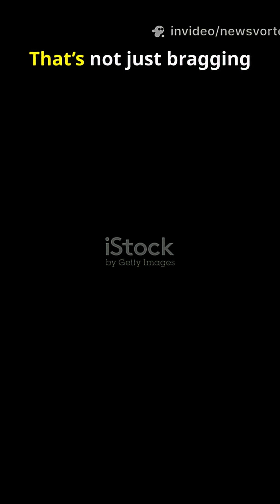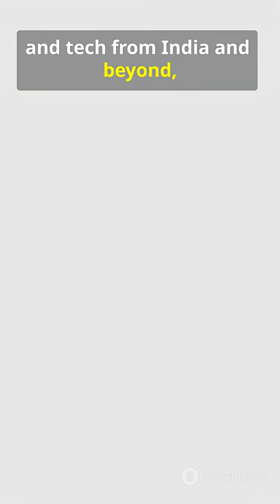Quantum Revolution in India | भारत ने लॉन्च किया पहला Quantum Chip | QpiAI-Indus | NewsVortex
India has entered the quantum era! 🇮🇳 Bengaluru startup QpiAI has unveiled India’s first full-stack quantum computing system — QpiAI-Indus, featuring 25 superconducting qubits. This marks a historic leap under the National Quantum Mission, boosting India’s role in quantum technology, AI, space, and defence innovation. Watch the 60-second update on India’s breakthrough in Quantum Computing, Science, and Technology 2025 — only on NewsVortex | by Shadow.